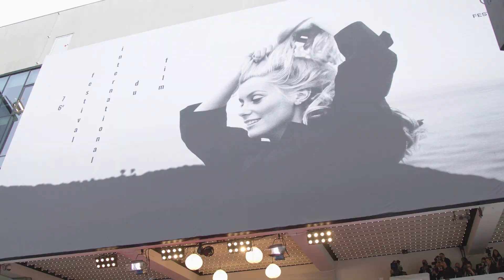Cannes 2023 OPENS WITH STARPOWER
Michael Douglas. Johnny Depp. Maïwenn. Uma Thurman. Catherine Zeta Jones. Helen Mirren. Elle Fanning. Gong Li. The jury. The reporters. The red carpet. Cannes pulled out all the stops to make this opening night one of the most glamorous the French Riviera has ever seen. Aniko Navai documented it all.